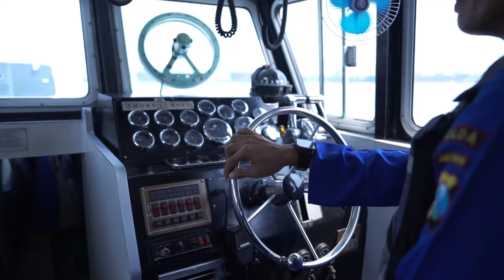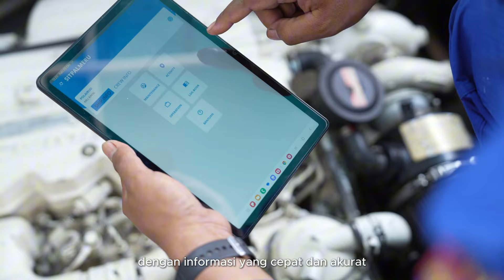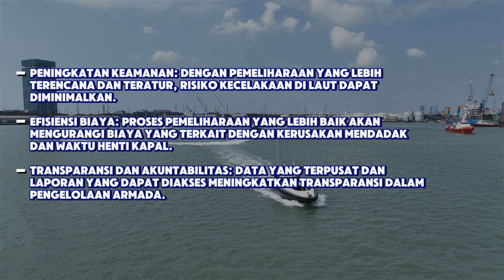PROFILE APLIKASI SITPALMERU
SITPALMERU adalah sebuah inovasi digital dari Subdit Fasharkan Ditpolairud Polda Jawa Timur AKBP Silvia Puspasari, S.E., M.H., yang dirancang untuk mempermudah monitoring operasional dan perawatan armada kapal patroli Polri. Aplikasi ini hadir sebagai solusi terintegrasi untuk memastikan setiap kapal selalu dalam kondisi prima dan siap bertugas kapan saja.

🚢 Dengan fitur monitoring real-time, SITPALMERU memberikan akses cepat dan akurat terhadap data operasional, jadwal pemeliharaan, serta laporan inspeksi. Pemeliharaan berkala dapat dikelola dengan lebih efisien, semua informasi tersaji dalam satu platform, memungkinkan personel Polairud bekerja lebih cepat dan tepat.

📊 Aplikasi ini adalah jawaban atas tantangan operasional perkapalan, membantu menciptakan armada kapal yang tangguh, andal, dan siap siaga dalam setiap tugas. Karena kami percaya, performa terbaik di laut dimulai dari pemeliharaan yang presisi.

💡 SITPALMERU – Efisiensi dan Presisi untuk Harwat yang Lebih Handal!

SALAM PRESISI! 🚀